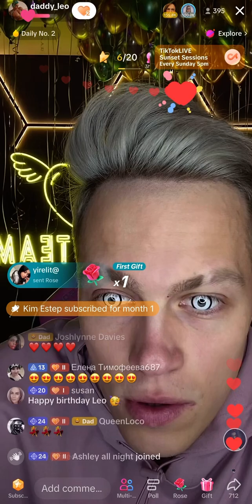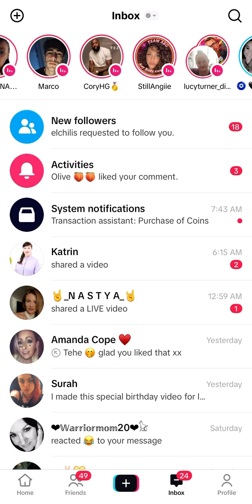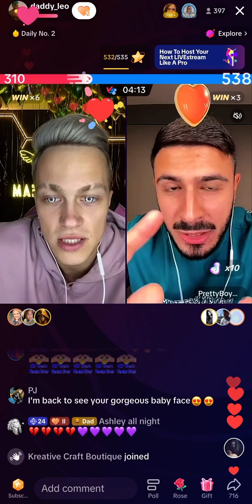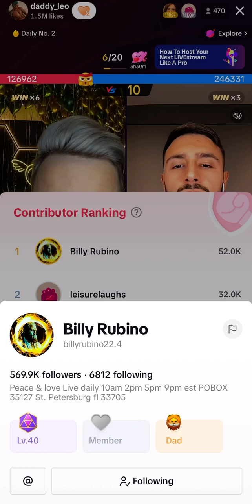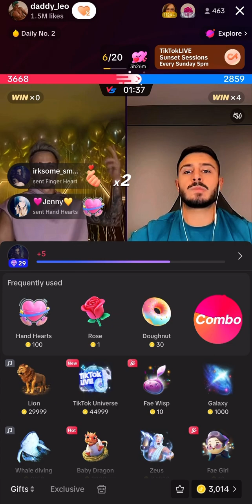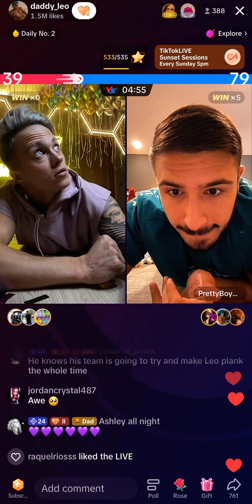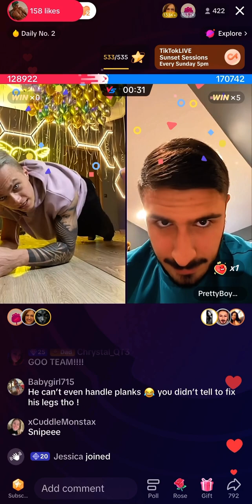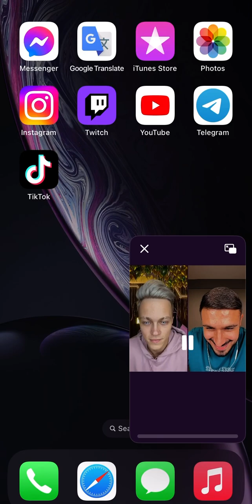✨👑✨👑✨ Leo Vs Ali Part 2 • 26th of September 2023 ✨👑✨👑✨